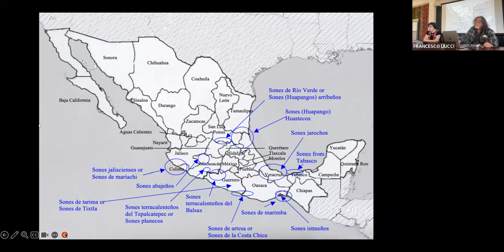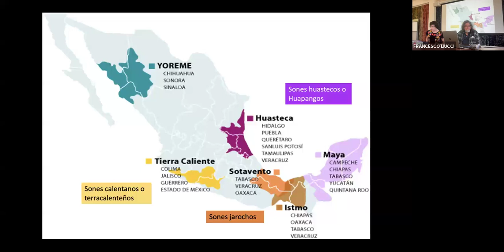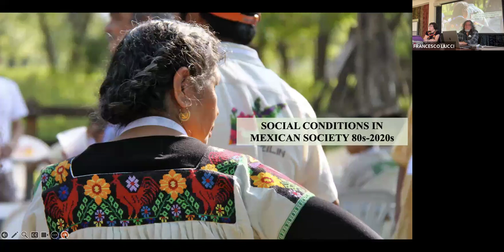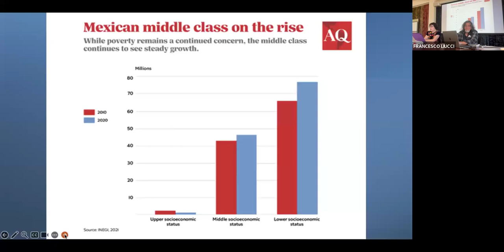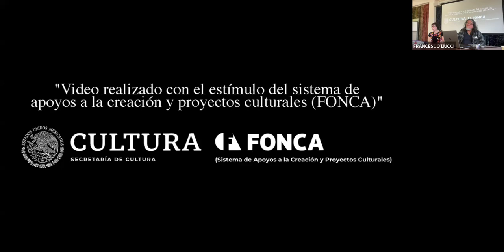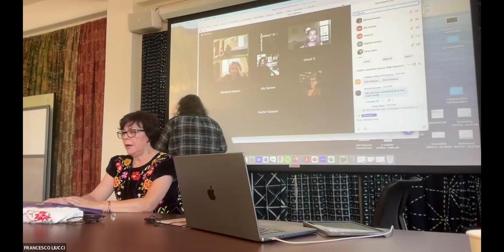LACIS Lecture: "Women’s Presence in Contemporary Scenes of Mexican Son"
Presented by Dr. Raquel Paraiso, Researcher, and Musician

About the presentation: Traditional music in Mexico –once nearly the exclusive domain of men– is no longer what it was when rowdy characters reveled in fiestas or cantinas ¬off limits to any self-respecting woman. Over the last two decades, women and girls have claimed their place in Mexican son scenes as they have elsewhere and have become central figures where music is played throughout Mexico. This shift reflects a changing world in which women’s presence is key in spaces where music is played and culture is created and consumed: cultural centers, music schools, festivals, and communal celebrations such as fandangos and huapangos. How did this happen? The presence of women playing key roles in son across Mexico reflects wider economic, social, and political trends and is reflected in the sonic and affective landscape of these scenes. I explore these issues across three regional styles of son, analyzing the role of women within the revival movements that have been key in sustaining and transforming the cultural knowledge held within traditional musical practice.

About the presenter: Raquel Paraíso, a researcher, musician, and educator earned a B.A. in violin performance from the Conservatory of Music in Salamanca, Spain. She holds a Master’s in Violin Performance, a Master’s in Ethnomusicology, and a Ph.D. in Ethnomusicology from the University of Wisconsin-Madison. Her areas of interest focus on cultural politics of music and music production of place, identity, and ethnicity in Latin American music at large and Mexican music, in particular. Her current research in Mexican traditional music examines issues of symbolism, embodiment, and sound in contemporary gendered, globalized, and transnational scenarios. Her research and field recordings have been published by Oxford University Press, Cambridge Scholars, and Penguin Random House, as well as El Colegio de Michoacán, the National Institute of Anthropology (INAH) and Revista de Literaturas Populares (UNAM). She has presented her work at numerous national and international academic conferences for both academic audience and the general public. In her serie of podcast Músicos tradicionales de México/Traditional musicians from México (Spotify & Raquel’s YouTube channel), Raquel explores new ways to talk about music and musicians while experimenting with expressive ways to write about the topic. Versatile as a musician and scholar, she teaches violin at CIMI-Universidad Veracruzana, and is actively involved with the practice and performance of Latin American music with the group Sotavento, recepient of a FONCA-SACPC (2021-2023) grant from the Secretary of Culture of Mexico for their composition project El viaje de Papalotl, Mexican traditional music for children of all ages.

Programming provided by the Latin American, Caribbean & Iberian Studies Program at the University of Wisconsin-Madison.